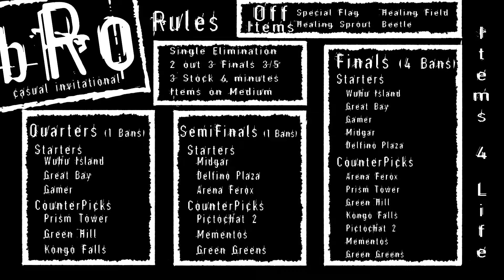bRo Casual Invitational Quarterfinals Shaggy vs Fang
The replay of da bRo Casual Invitational. Items on baby. Just incased you missed the great action, Bro.